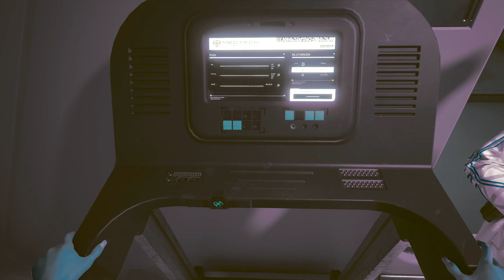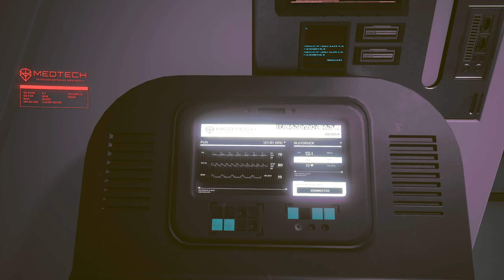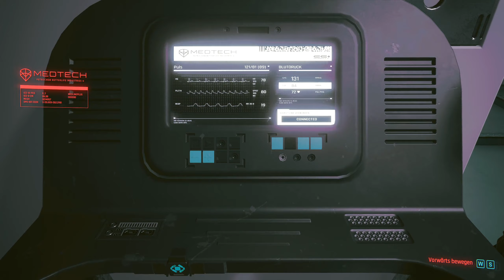Cyberpunk 2077 - #130 - Lila schmecken [Let's Play; ger; Blind]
Und wir haben ein weiteres Ende erreicht. Ich gebe zu das sich die ganze Sache ein wenig in die Länge zieht und hätte ich vorher gewusst was vor mir liegt und wie lange sich das alles zieht hätte ich es bestimmt ein wenig anders geschnitten. Wir sehen einen weiteren Epilog, dieser hier führt uns in den Orbit und könnte vielleicht ein Besseres Ende als das Nomadenende darstellen. Schließlich besitzt Arasaka offensichtlich alle Mittel um uns ausreichend zu operieren und verfügt über eine weite Reichweite an Wissen über die Funktionsweise des Relic und seiner Mechanismen. Man darf also davon ausgehen das man hier unseren Körper vollständig wiederherstellen kann. Außerdem finden wir dann heraus das der ursprüngliche Plan von Arasaka am Ende doch ein wenig anders war als ich ursprünglich annahm. Letztendlich gefällt mir aber wirklich nicht wie die Dinge gelaufen sind, letztendlich ist dieses wahrscheinlich das schlimmste Ende von allen. Arasaka stärker den je, der alte Knacker wieder hergestellt und wir immer noch ziemlich am Arsch ohne hilfreichen Geist. Jetzt kann es eigentlich nur noch besser werden mit den Enden.
Dies ist ein Youtube Lets Play. Es kam also nie live. Ich saß in meinem stillen Kämmerchen und habe das Spiel ganz ohne Chat aufgenommen. Wenn ich was übersehe ist das also allein meine Schuld. Ich habe trotzdem einen Twitch Kanal, guckt doch mal vorbei